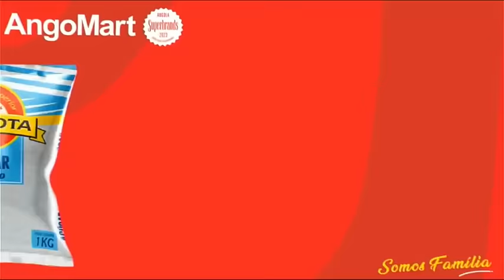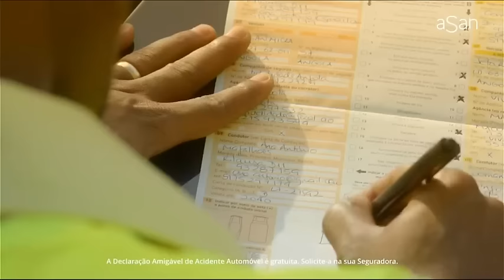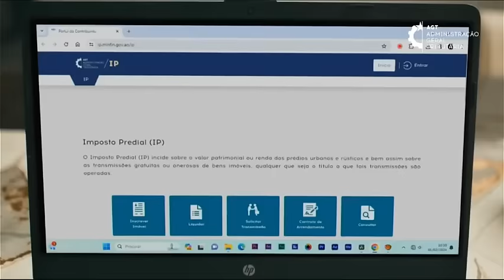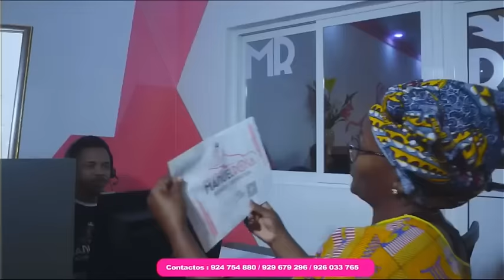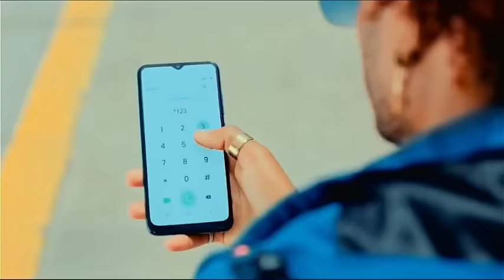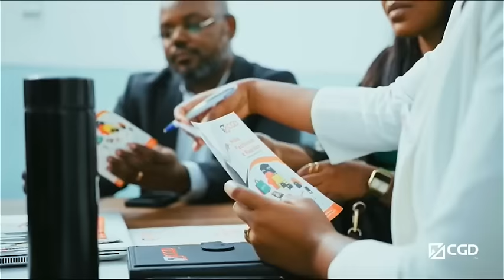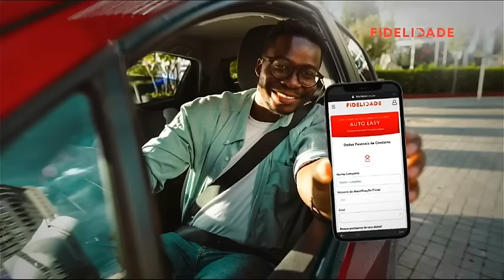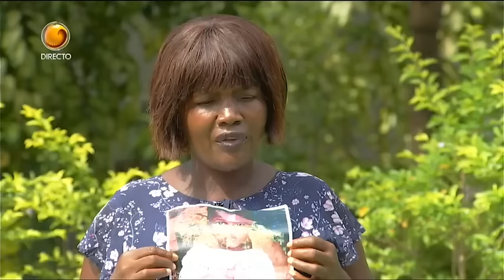Fala Angola Com: Pedro Paxi (Dia 22 - 03 - 2024 Tv Zimbo)